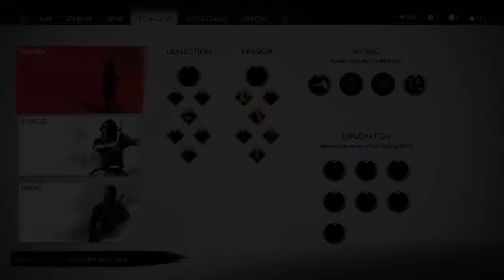Ghost of Tsushima part something